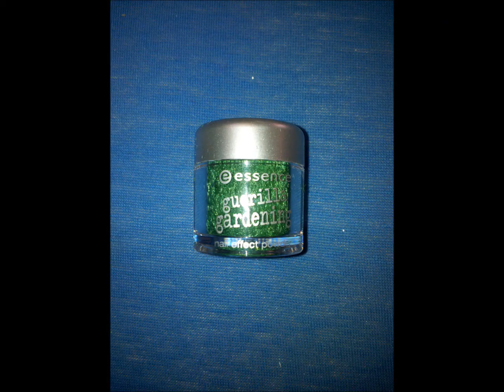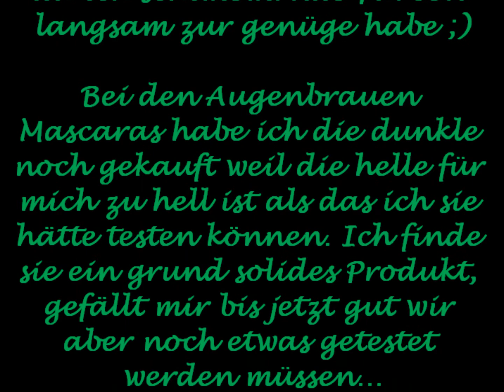Test + Swatches + Haul: Essence Trend Edition "Guerilla Gardening"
Hier seht ihr die Produkte, die ich von Essence zum testen bekommen habe und was ich mir sonst noch so aus der TE gekauft habe.
Ich habe alles direkt noch für euch geswatcht...(Bilder sind alle mit Blitz)
Auf dem Blog findet ihr auch Tageslicht Bilder der Swatches!!!

Ihr interessiert euch genauer für die Produkte: Besucht meinen Blog

Wenn ihr die Preview verpasst habt (hier findet ihr auch die Preise nochmal):